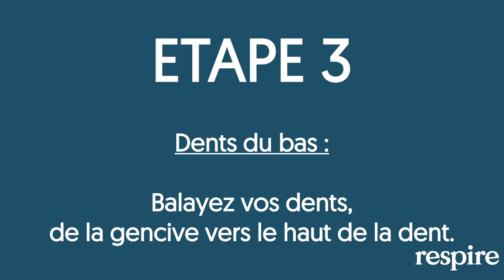TUTO : Comment bien se brosser les dents ?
Respire lance son dentifrice naturelle. À 99% d’origine naturelle, vegan et fait en France. Ses ingrédients triés sur le volet nettoient et prennent soin de vos dents pour un sourire en pleine santé. Des extraits de feuille de bouleau et d’hydroxyapatite, enrichis en minéraux naturellement présents dans l’émail des dents. Du bicarbonate de soude et des silices, poudres et microgranules naturelles aux propriétés exfoliantes. Et enfin, un parfum de menthe et d’eucalyptus, pour un sourire frais toute la journée. Tube recyclé & recyclable.